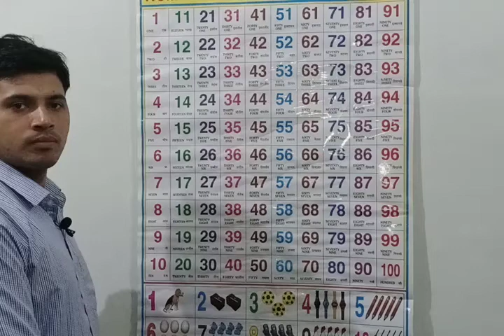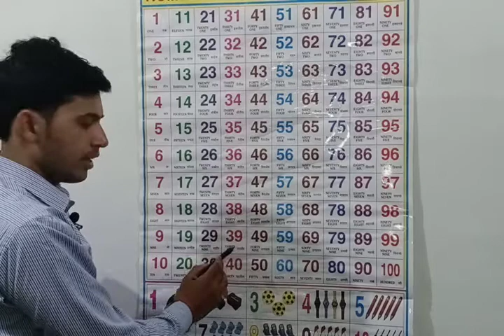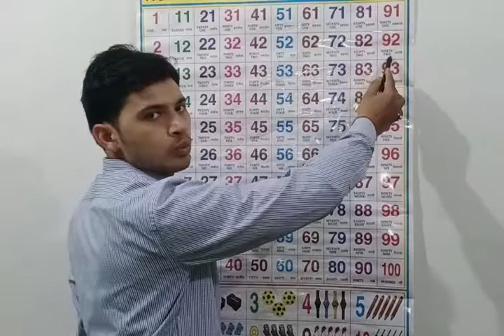1-one to 100-hundred,one to hundred tables 1 to 100 tables,one to hundred 200,roman numbers one to .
ne two three,
one two three put it on me lyrics,
one two three four five song,
one two three go 1-2-3 go,
one two three drink,
one to three go,
one to three one two threevone to three movies,
one to three four,
one two three four five,one two three go,
one two three go italiano,
one two three go italian,
one two three go challenge,
one two three four can i have a little more,
one two three canzone,
one to three and to the four,
one to three bulb adapter,
one to three months baby development,
one two three comedy,
one two three counting,
one to three char,
one piece to three piece crank conversion,
one to many three days grace,
one two three english,
one eye to eye three eyes,
one to one,
one two three full movie,
one to three for,
one two three film,
one to three fade,
one to three for five,
one two three go scherzi,
one two three go school,one to hundred spelling,
1-one to 100-hundred,
one to hundred tables 1 to 100 tables,
one to hundred 200,
roman numbers one to hundred 200,
200 spelling one to hundred spelling,
200 tak one to hundred tak,
200 numbers one to hundred numbers,
one thing to say three words for you lyrics,
one thing to do three words for you,
one thing to say three words for you meme,
one thing to me three words i speak,
one thing to you three words,
one-on-one
one two to the three to the four,
one two three song,
one to three movies full,
one two three movie,
one two three four,
one to three to the four,
one to three lyrics,
o
1-one to 100-hundred,
200 spelling one to hundred spelling,
200 tak one to hundred tak,
200 numbers one to hundred numbers,
one-on-one
one in a milliontwice,
one and two,